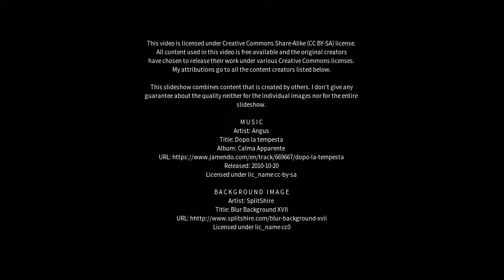Best places to visit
Best places to visit - Rüdesheim am Rhein (Germany) Best places to visit - Slideshows from all over the world - City trips, nature pictures, etc.